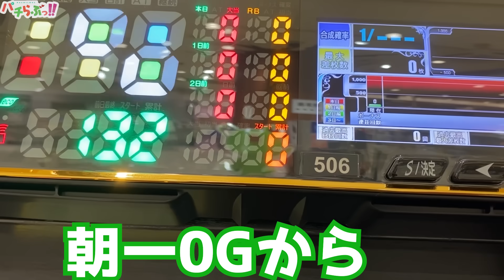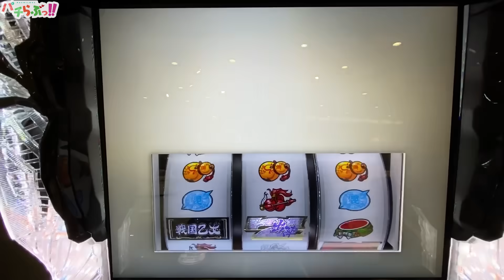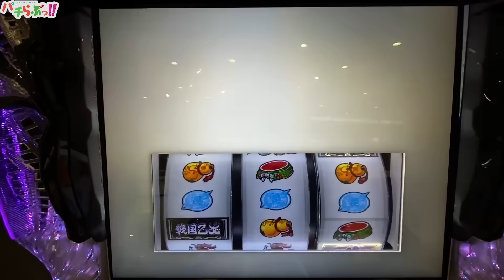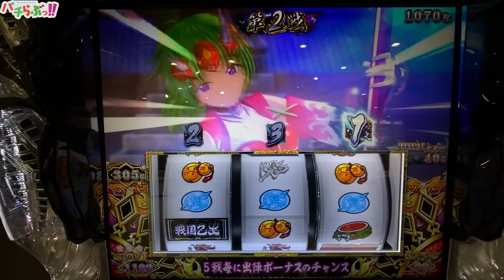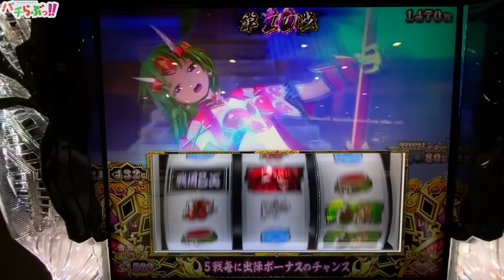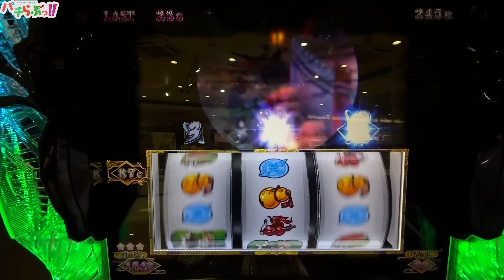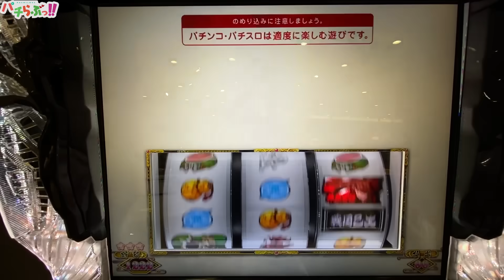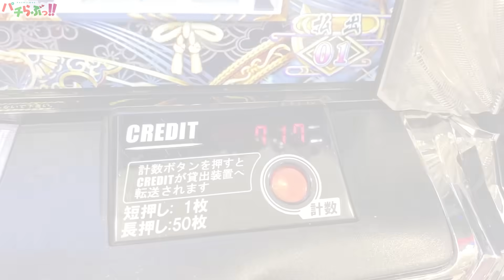【戦国乙女4】激レアの最高継続引いた【パチスロ/スロット/スマスロ】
～一応の補足～
・スイカはリプフラグなので基本狙ってません
・オウガイバトルの継続率は66％以上示唆の場合にはテキストでお知らせします

6.5号機　傷物語 始マリノ刻　スマスロ